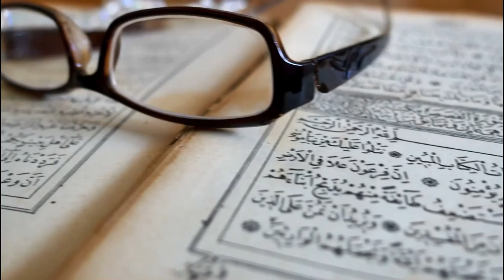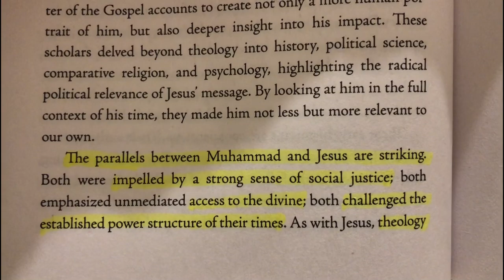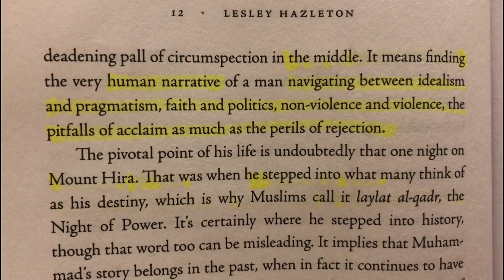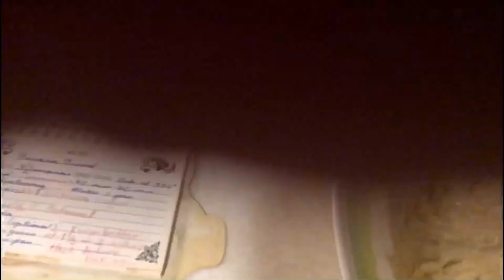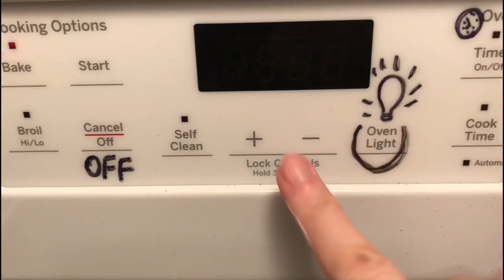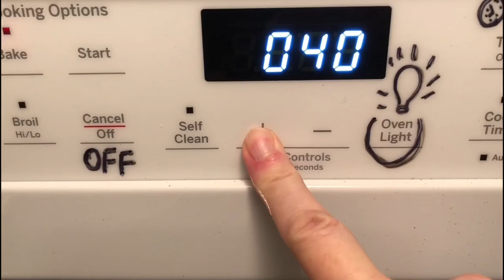VLOG - QURAN READING OUTSIDE | VIKING CHURCH IN AMERICA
Go for a walk with Glory to an old Viking church in America. Quran reading outside of the church, then home to bake banana bread.

Recipe:
3 ripe bananas crushed
2 eggs
2 Cups flour
1 Cup sugar
1/2 Cup margarine or shortening
1 teaspoon baking soda
Add nuts if you like